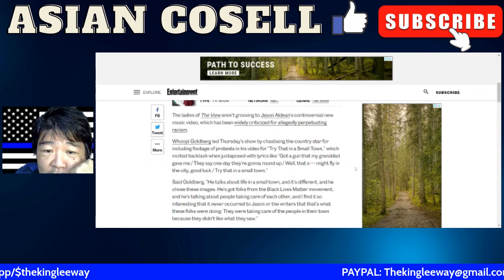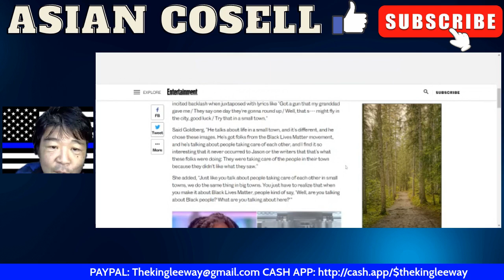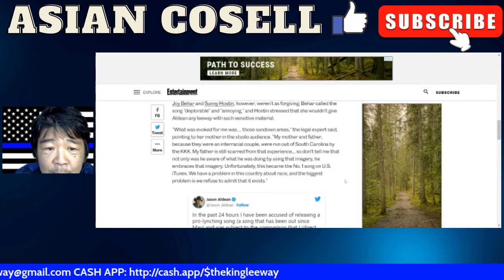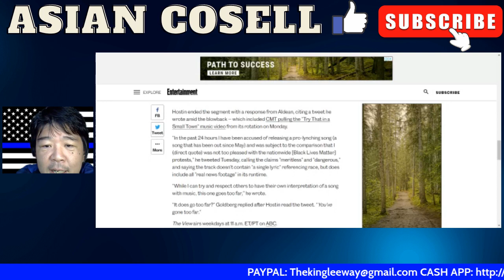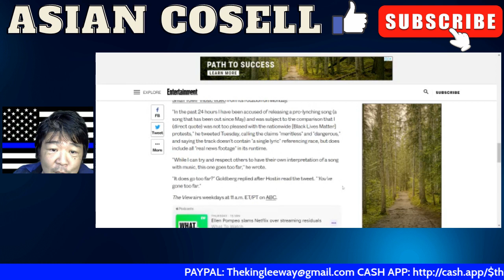Jason Aldean vs The View